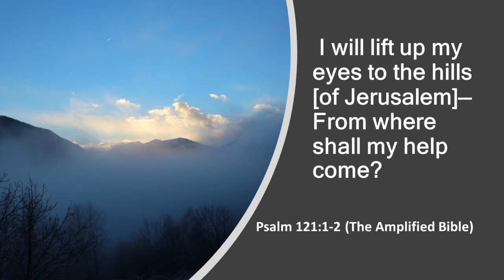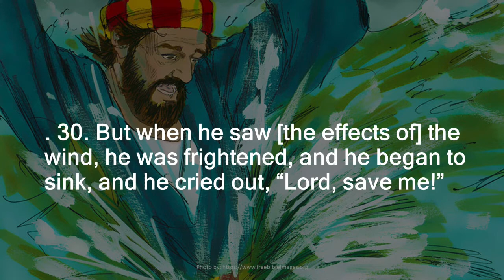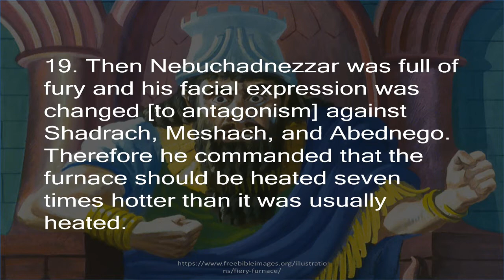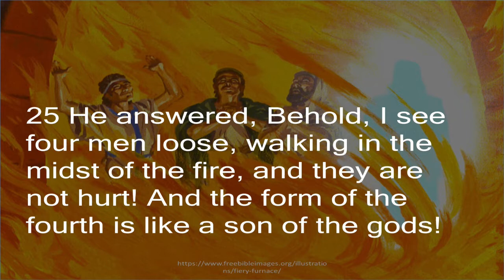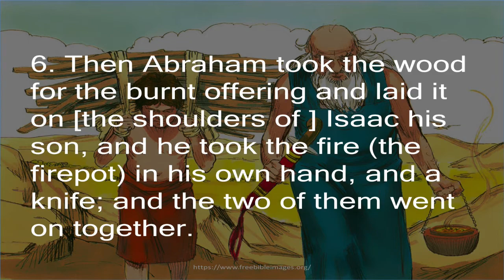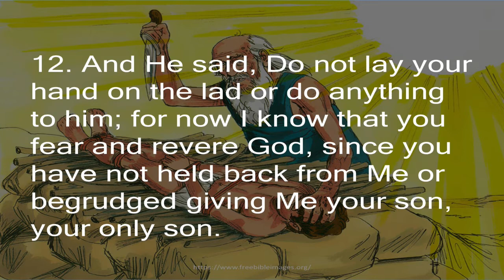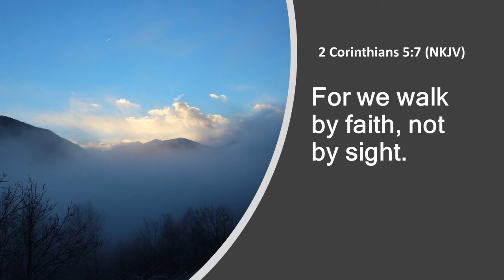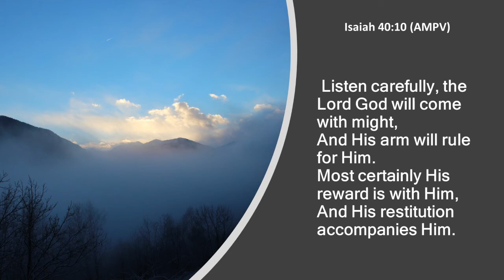Big Faith Zethray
What is the one thing that can hinder your faith?